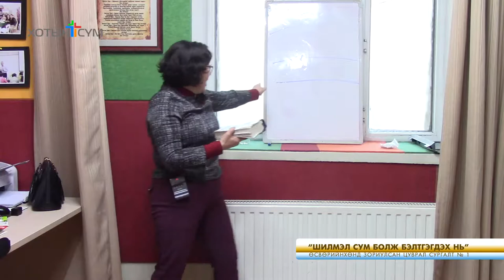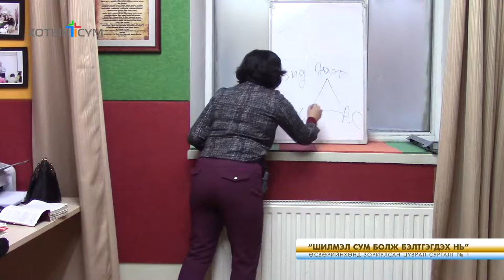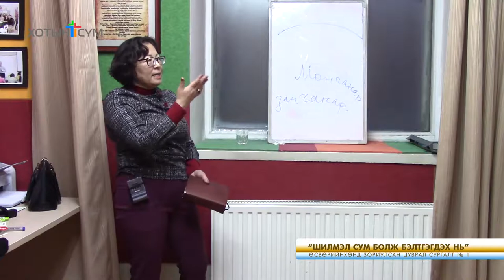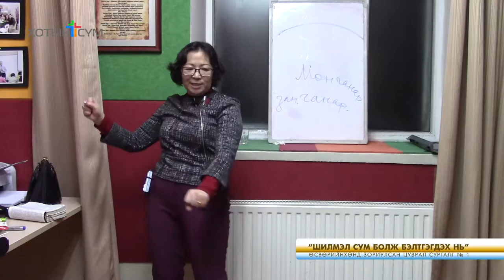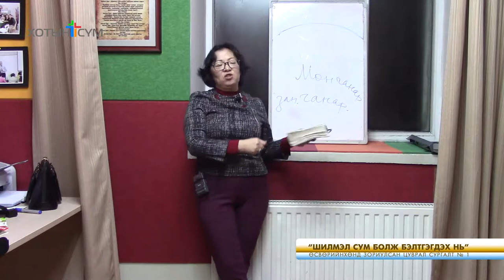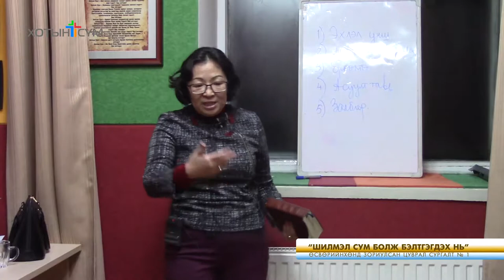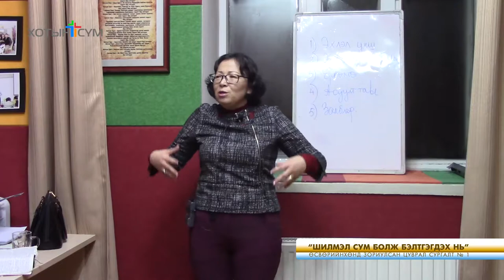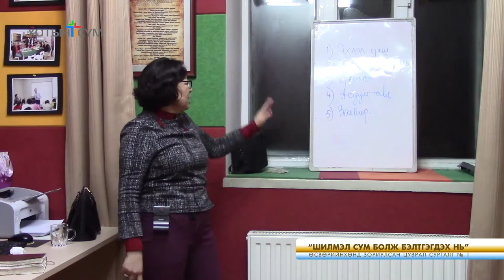"Шилмэл сумнууд болж бэлтгэгдэх нь" №1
Өсвөрийнхөнд зориулсан цуврал сургалт
Хотын сүм
Заасан багш: Пастор Д.Сувд